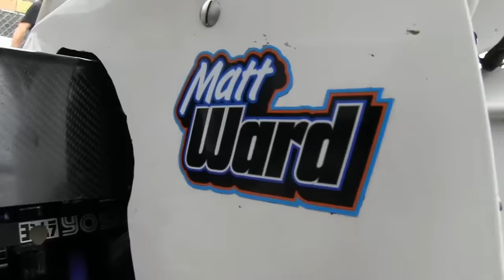RacinBoys Matt WARD at DEMING Speedway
Lucas Oil ASCS Competition Director Matt Ward uses his off weekend to go racing in a winged micro sprint car at Deming Speedway in Washington State. July 10, 2015